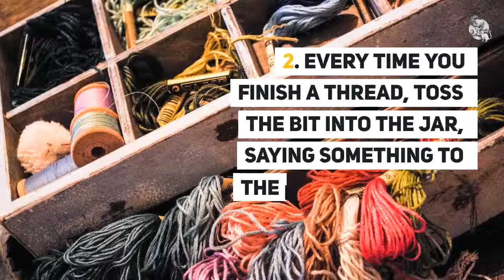Family Unity Spell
For those of you who sew, here's an easy spell to help bring family unity.